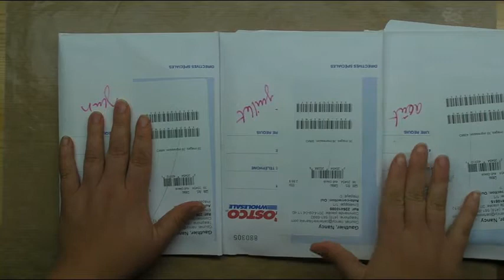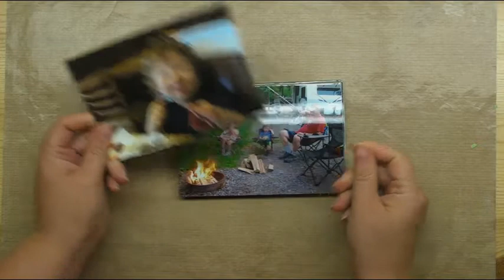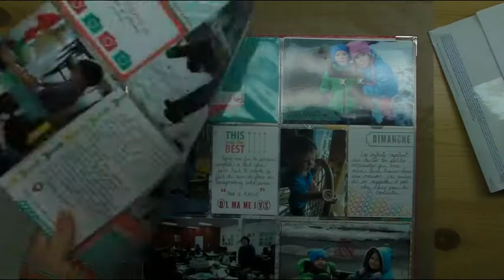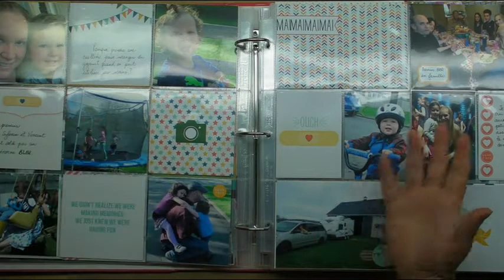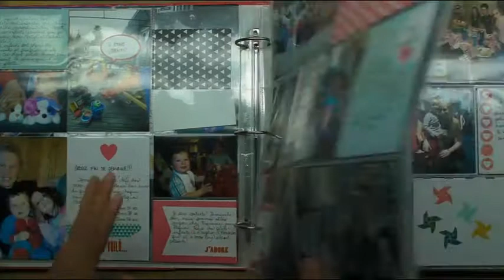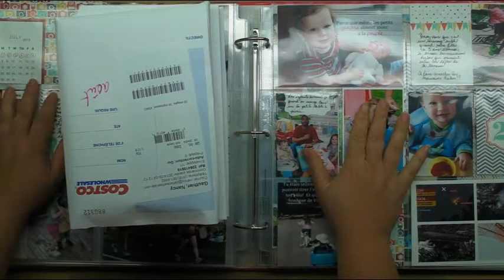Comment accélérer sa préparation Project Life